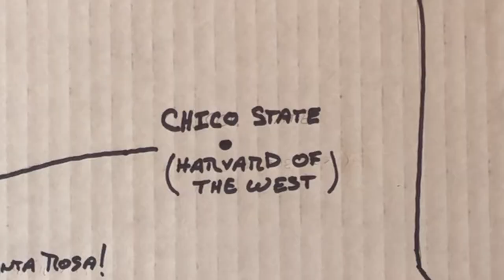Chico State Alumni for Kaimana Koed Klassik 34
Jesus Christ had dreds, so shake 'em. I ain't got none, but I'm planning on growing some.